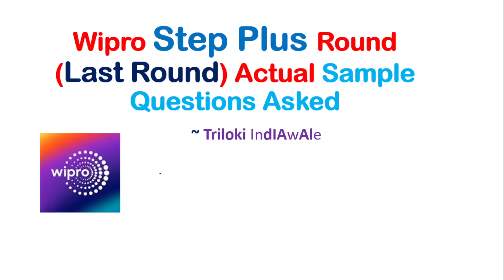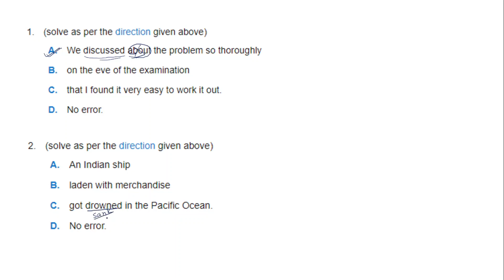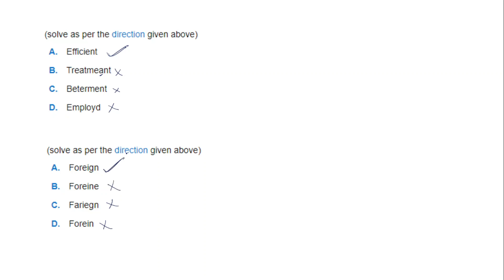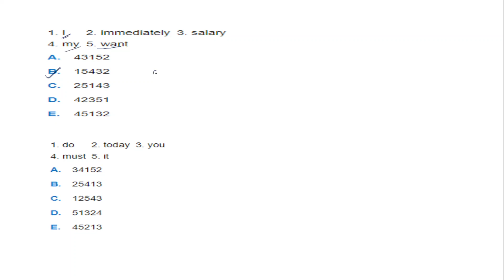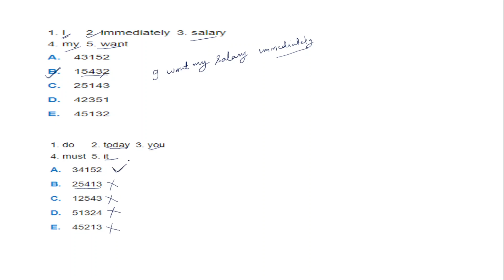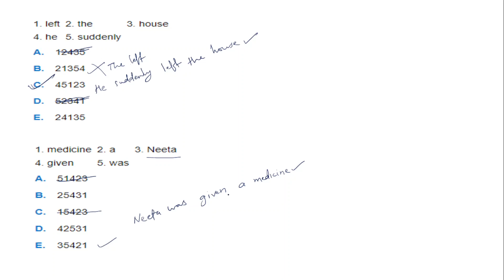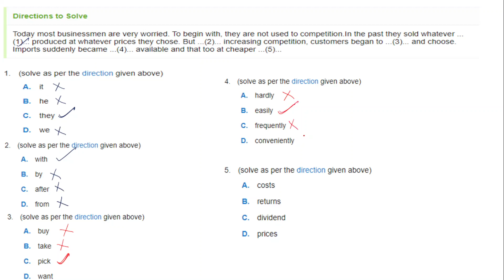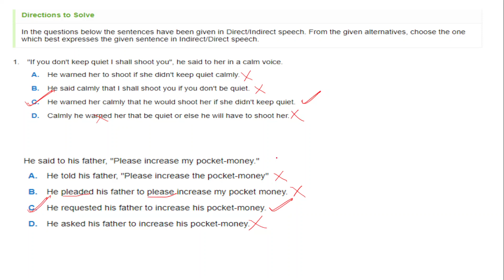Wipro Step Plus Assessment Questions | Wipro Verbal Ability Questions| Wipro Previous Year Questions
Description tags:

wipro step plus round
step plus round of wipro
how to clear wipro step plus round
wipro step plus round questions and answers
wipro step plus
video on wipro step plus
how to do wipro step plus
what is wipro step plus round
wipro step plus round details
wiprosimresult
wipronthresult
wiproassessmentresult
resultofwipro
wiproexamresult
wiproresult
wiproresult
wiproresultbytilokisir
trilosirwiprovideo
wiprovideobytrilokiindiawale
wiproexamresultdate
wiproresult

10 wipro placement papers,
wipro coding questions pdf,
wipro aptitude questions and answers for freshers 2021,
wipro off campus drive 2022 for freshers,
wipro off campus drive 2022 for bsc,
wipro off campus drive 2022 last date,
wipro off campus drive 2022 registration,
wipro off campus drive 2022 mca,